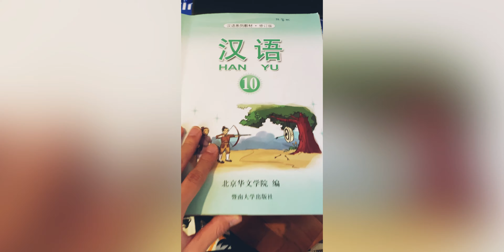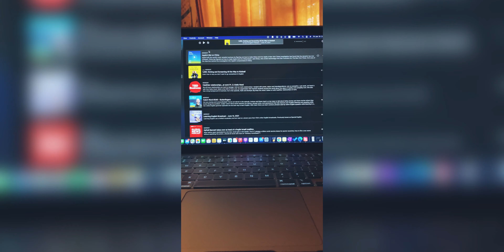A day in my life ( Thipaw, Northen Shan State, Myanmar)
Hope my video can make you feel relaxed,  if you want more like this, pls comment more  😍😍